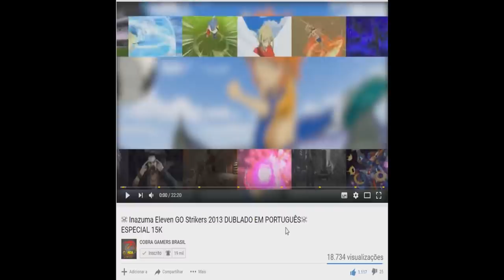DRAGON BALL: XENOVERSE 2 (PC) BATALHAS ALEATÓRIAS 4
ORIGIN: THI_SNAKE

STEAM: THITHIPANCADAO1

Nossa Fanpage!!!

DRAGON BALL XENOVERSE 2 baseia-se no altamente popular DRAGON BALL XENOVERSE com gráficos aprimorados que irão mergulhar os jogadores no mais extenso e mais detalhado Dragon Ball do mundo já desenvolvido.

DRAGON BALL XENOVERSE 2 fornecerá uma nova cidade do hub e a maioria das opções de personalização de personagens até a data entre uma infinidade de novos recursos e atualizações especiais.

Revive a história da Dragon Ball pelo tempo viajando e protegendo momentos históricos no universo Dragon Ball
Nova cidade central mais de 7X do tamanho do jogo original com 300 jogadores online ao mesmo tempo
Os visuais de próxima geração trazem a vida ao estilo de Dragon Ball
Novos personagens e lutas de chefe
Sistema de criação de personagens mais profundo e ajustes de batalha
Suporte pós-lançamento por um ano